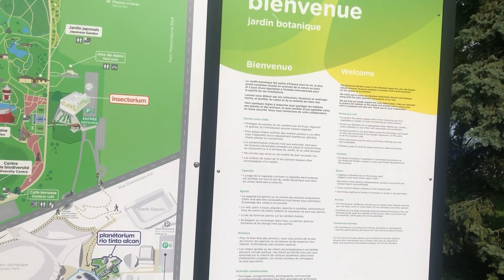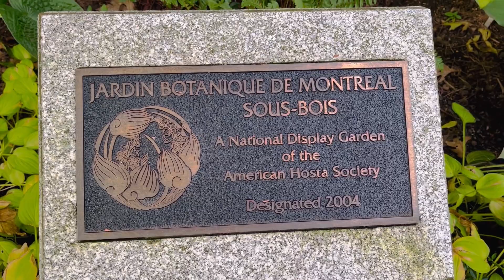বিদেশে বসে নিজ দেশ কে খুঁজে পাওয়া!!! Part-1